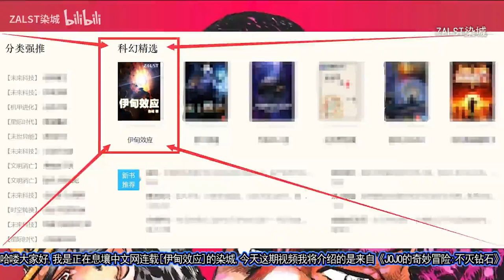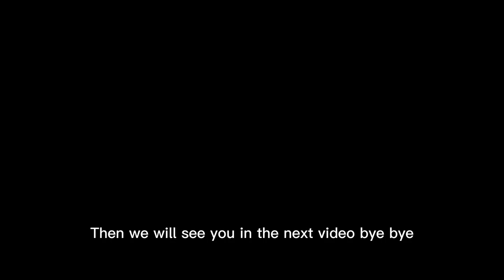Super high IQ killer! JOJO stand-in encyclopedia "Water Necklace"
JOJO Encyclopedia is being continuously updated~
JOJO  encyclopedia continues to be updated ~
Station B up owner: ZALST Rancheng (my only account)
Focus on [JOJO] anime and manga commentary! The JOJO  encyclopedia is being continuously updated~
I would like to bring you the details of the wonderful comics!
If you like my video, please pay attention to it